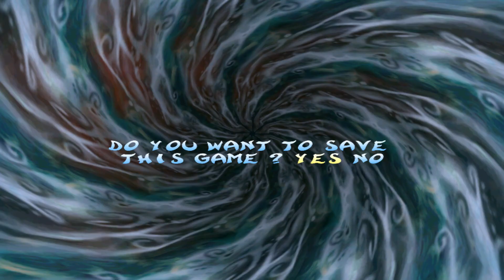Rayman 2:The Great Escape Part 3 The Fairy Glade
The first real level of the game. You can't get all lums and cages in the level yet as you will return here later in the game.